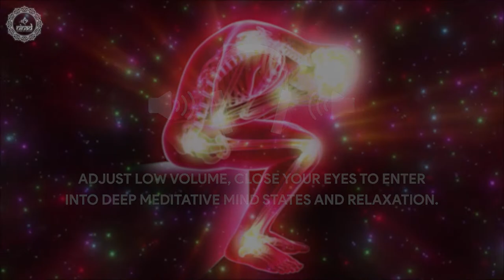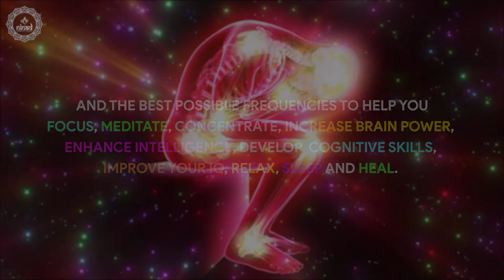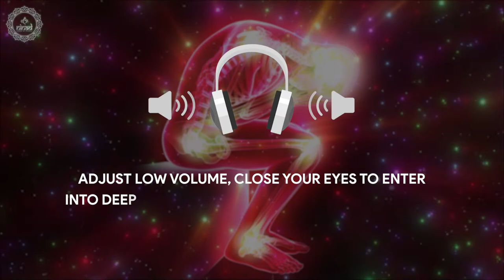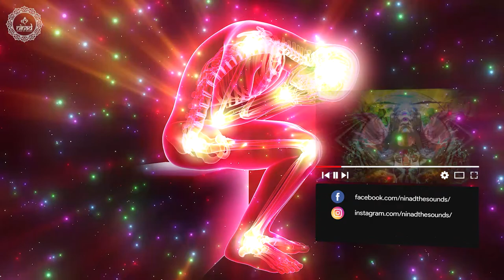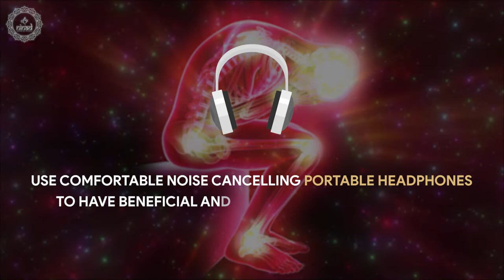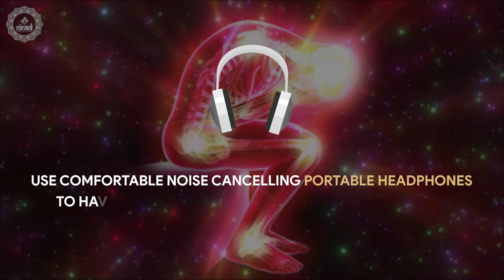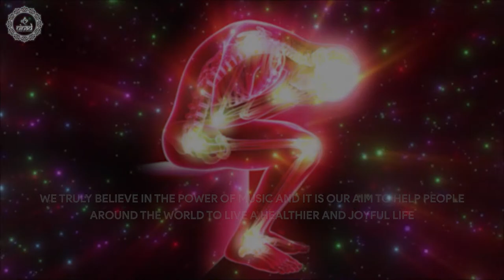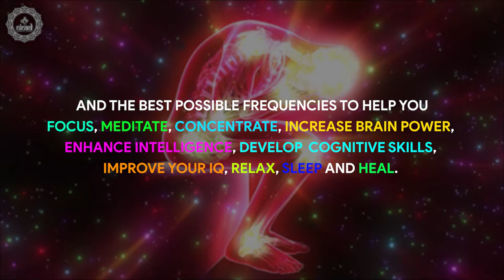Fibromyalgia Cure | Heal Body Fatigue & Tenderness Pain | Overcome Irritable Bowel Syndrome | 174 Hz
Cure fibromyalgia to overcome irritable bowel syndrome, heal body fatigue and tenderness pain listening this 174 hz music therapy.

Original Track Name:- Fibromyalgia Cure